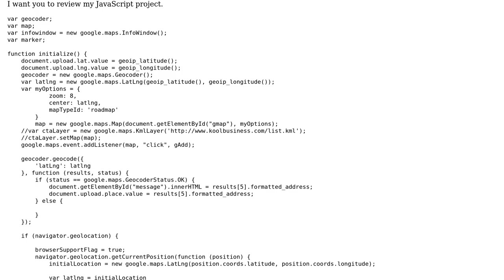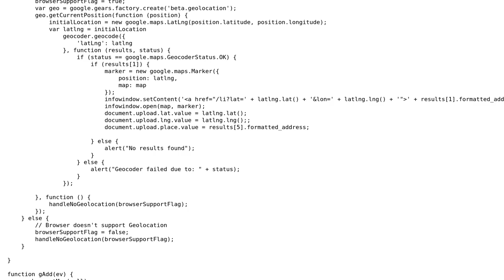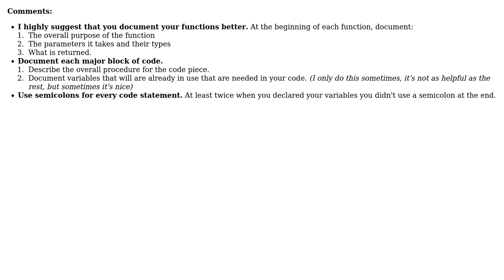Google Maps project in JavaScript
With thanks & praise to God, and with thanks to the many people who have made this project possible! | Content (except music & images) licensed under CC BY-SA | Music | Images & others | With thanks to user Niklas Rosencrantz user Levi Morrison user Jamal and the Stack Exchange Network Trademarks are property of their respective owners. You are responsible for your own actions.